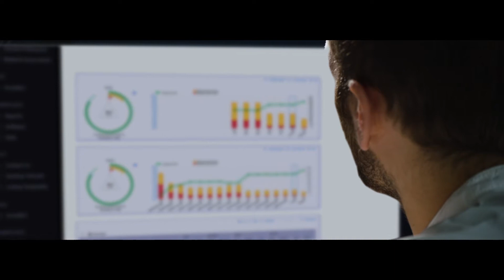Healthcare is a promise kept.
Today, 95% of America’s health care organizations count on Quest Analytics to help them connect people to care. We understand, as they do, that great health care doesn’t start with a provider or a prescription. It starts with a promise. A promise kept. A promise that must be kept.